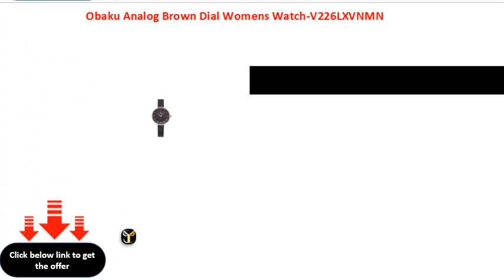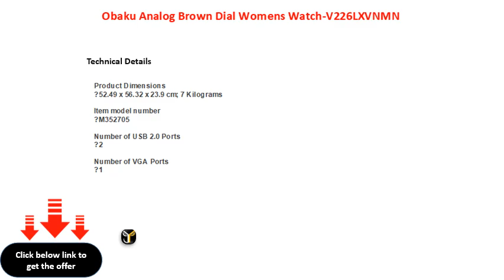Obaku Analog Brown Dial Womens Watch V226LXVNMN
Obaku Analog Brown Dial Women\'s Watch-V226LXVNMN
Obaku Analog Brown Dial Women's WatchV226LXVNMN